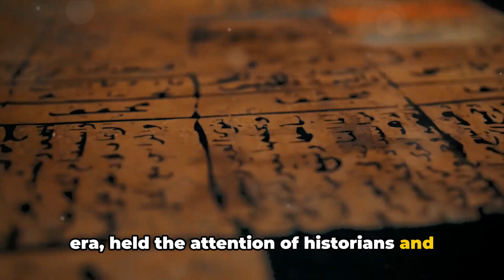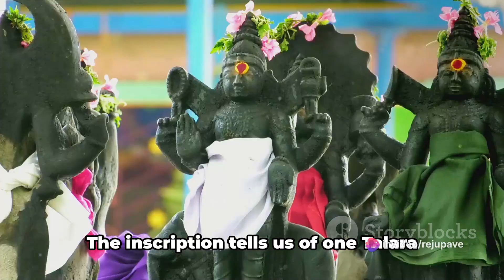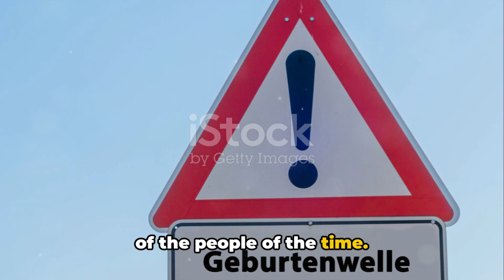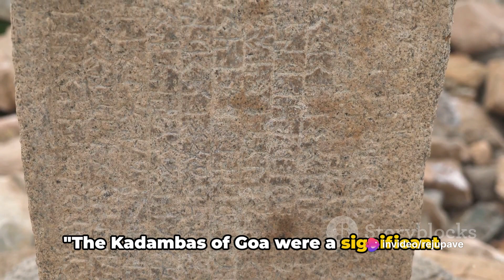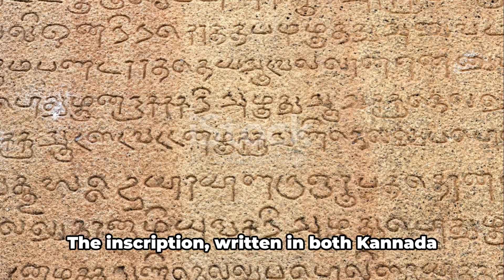Kadamba Inscription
Delve into the intriguing world of ancient history with our latest video on the recently unearthed 10th-century Kadamba inscription! Join us as we unravel the historical significance and untold stories hidden within this fascinating discovery. Discover the secrets of the past and gain a deeper understanding of our rich cultural heritage.

OUTLINE:

00:00:00 The Discovery
00:01:00 Deciphering the Inscription
00:03:04 The Kadambas of Goa
00:05:07 The Significance of the Inscription
00:06:05 Recap